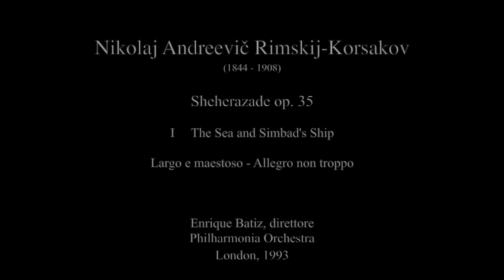Rimskij Korsakov: Sheherazade op. 35 - I The Sea and Simbad's Ship - Enrique Batiz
Nikolaj Andreevič Rimskij-Korsakov  (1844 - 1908)

Sheherazade op. 35

I     The Sea and Simbad's Ship

Largo e maestoso - Allegro non troppo

Enrique Batiz, direttore
Philharmonia Orchestra
London, 1993